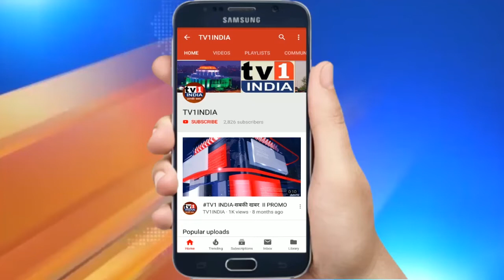Pushkar पैराडाइज के CMD Mukul Anand का Exclusive Interview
Exclusive Interview With CMD Mukul Anand , Pushkar Dwellings |
खोपोली में लांच हुई अफोर्डेबल टाऊनशिप | पुष्कर पैराडाईज के नाम से हुई लांचिंग |
खूबसूरत वादियों में 16 लाख में मकान | सीनीयर सिटीजेन व किड्स के लिए जोन | पुष्कर ड्वेलिंग की अफोर्डेबल टाऊनशिप | CMD मुकुल आनंद की अपील, देखने आईए